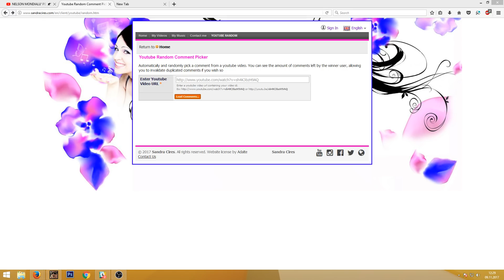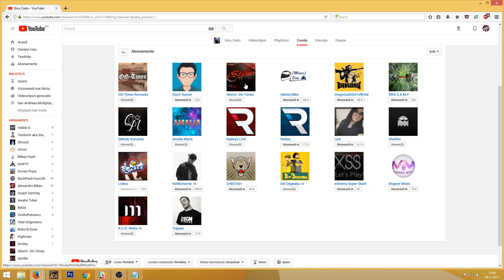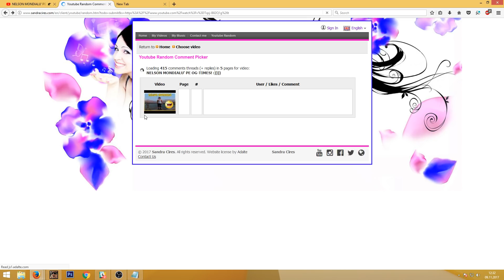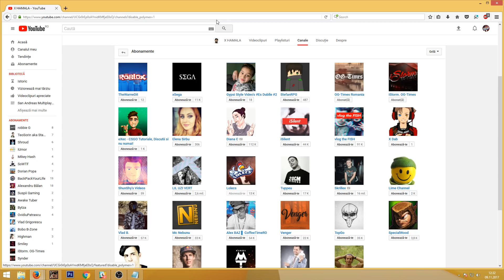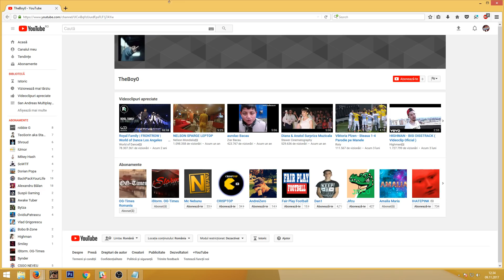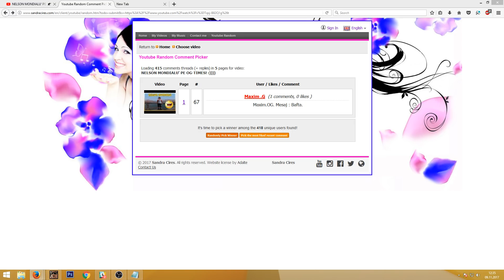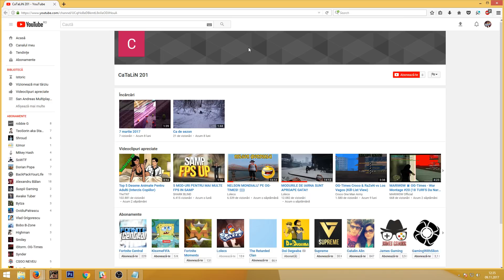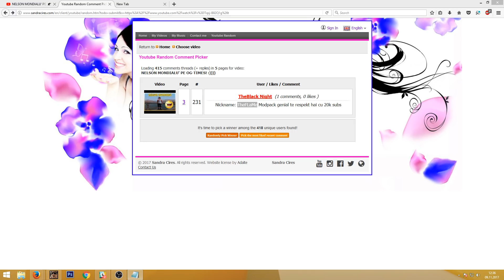PARCARE PRIVATA PE OG-TIMES SI EXTRAGERE GIVEAWAY!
Vrei sa devii si tu partener cu Curse? Nimic mai simplu!